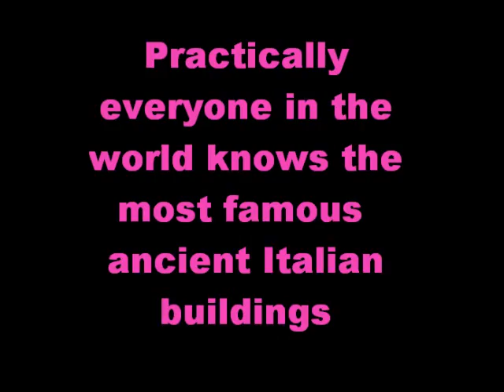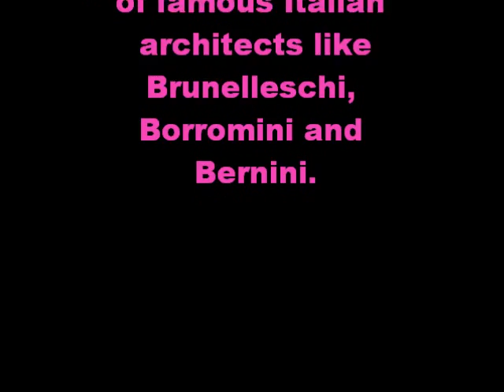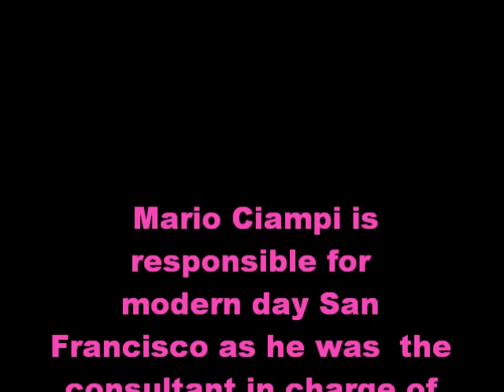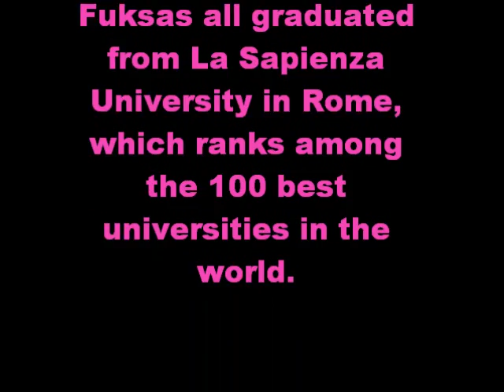ITALIANS DO IT BETTER: architecture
Practically  everyone in the world knows the most famous ancient Italian buildings.
Those who have studied a little art history might even be familiar with Renaissance and Baroque Italian Architecture, and might even have heard the names of famous Italian architects like Brunelleschi, Borromini and Bernini.
Many have probably also heard the names of famous modern Italian architects, like Massimiliano FUKSAS and Renzo PIANO.
But very few people know that  many of America's most beautiful buildings are a result of the creativity and tireless efforts of Italian  architects.